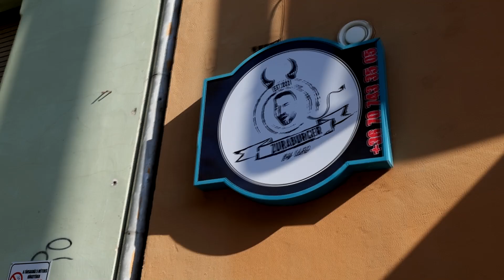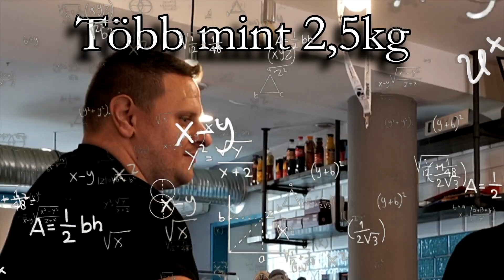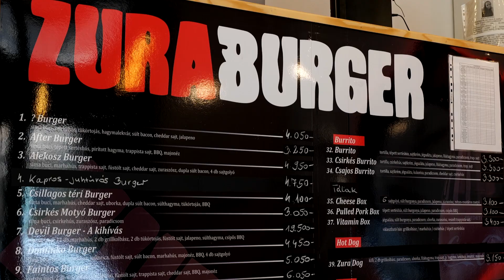Devil burger kihívás a Zurában❗🍔 2.5 kg-os szörny🍔